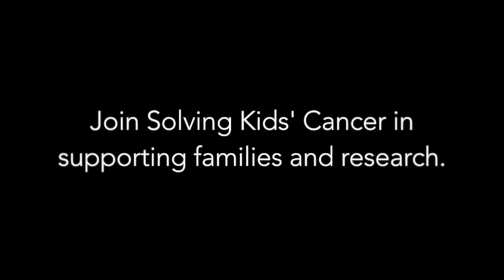Day 16 - Poppy - 30 Stories 30 Days Campaign for Childhood Cancer Awareness Month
Through our 30 Days 30 Stories campaign for Childhood Cancer Awareness Month, we want to highlight every facet of childhood cancer by sharing different stories from different people affected by it.

To be able to do this, we need your help! If you have something to say or to share that you think will help encourage childhood cancer awareness, please send us a short video (max 30 seconds long) using your phone.

You might be a child with cancer, or a parent of a child with cancer. You may be a sibling, grandparent, aunt, uncle or other relative. You may be a volunteer, fundraiser, campaign follower or simply someone with something to say. Share your stories, thoughts and experiences; laugh, cry, vent – it’s completely down to you.